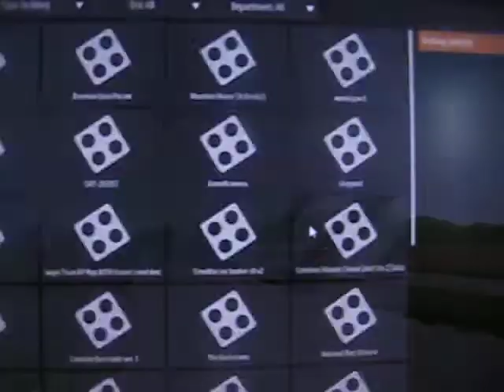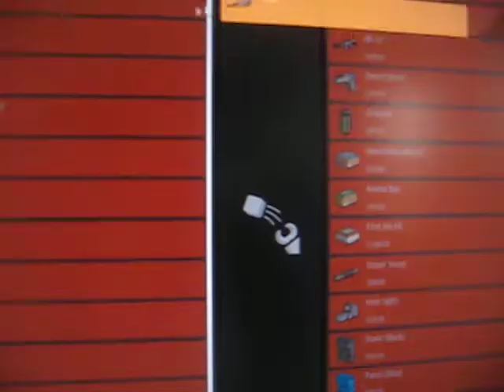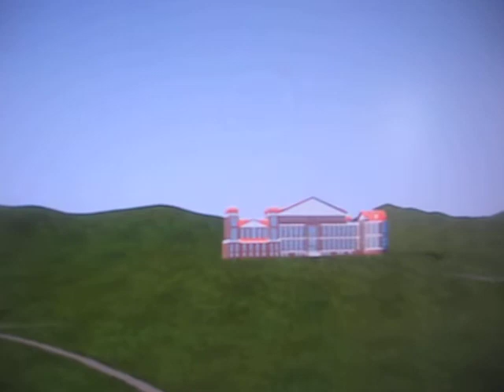brick rigs rp 2016